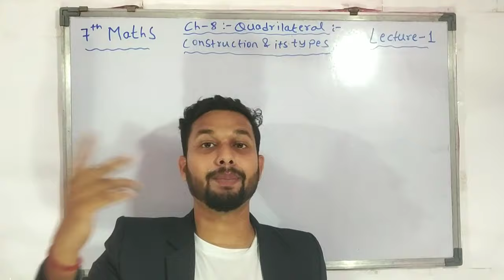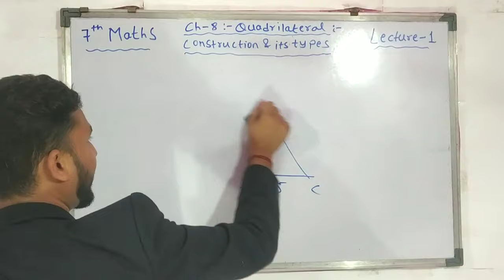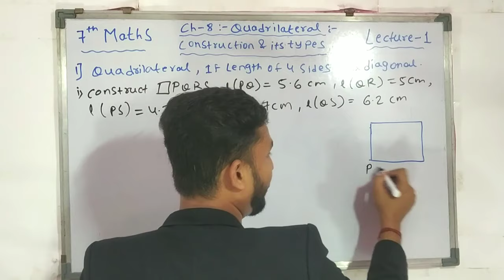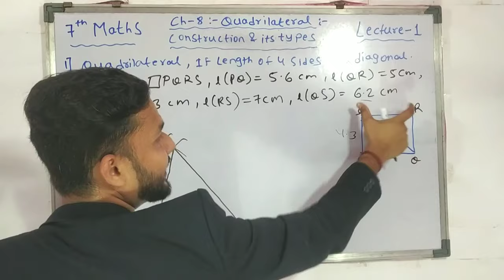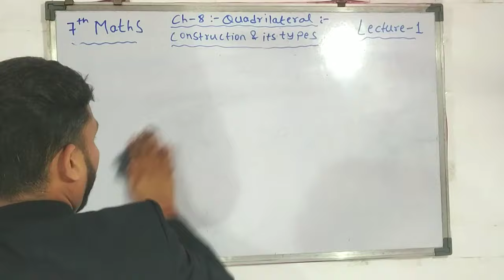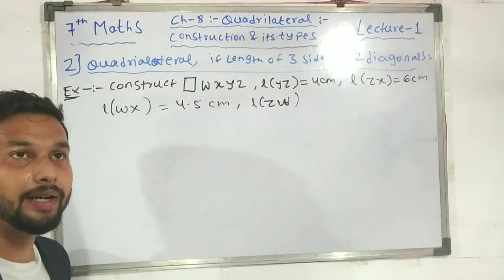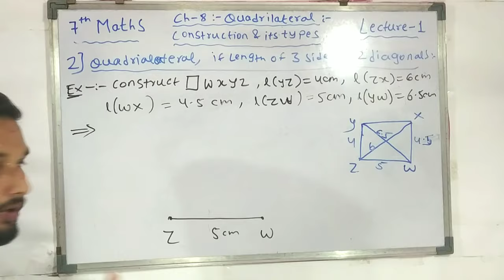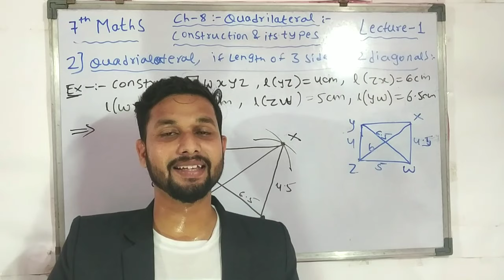8th Maths | Chapter 8 | Quadrilateral Construction & Its Types | Lecture 1 | maharashtra board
Hi Everyone.
In this Video you will get the Lecture videos of 8th Maths Chapter 8  Quadrilateral Construction & Its Types Lecture 1   by rahul sir maharashtra board.

Books :-
7 habits of highly effective people